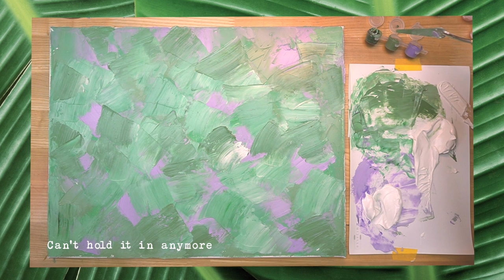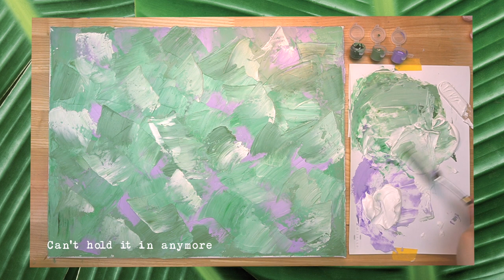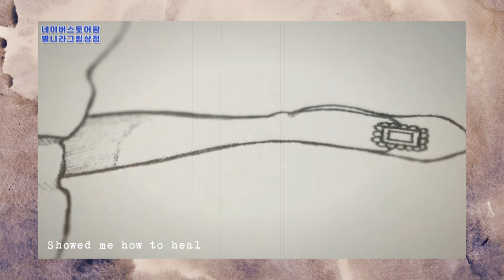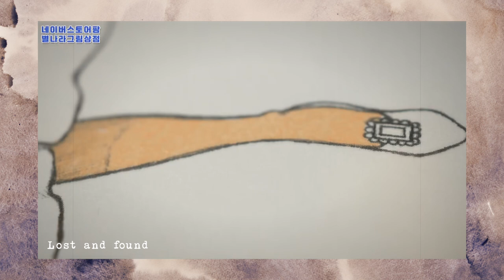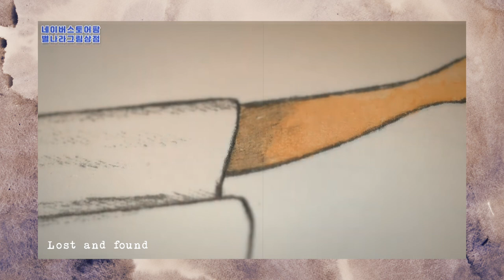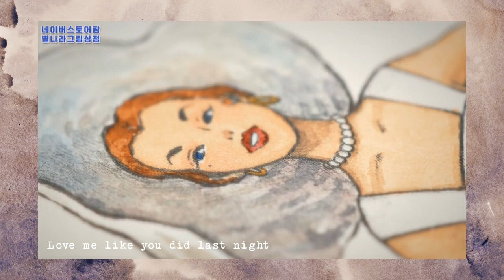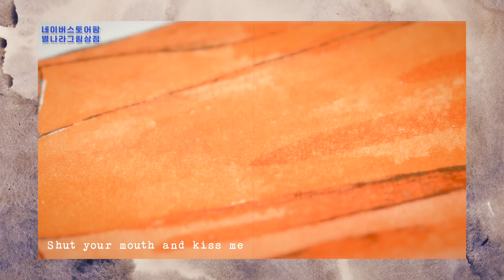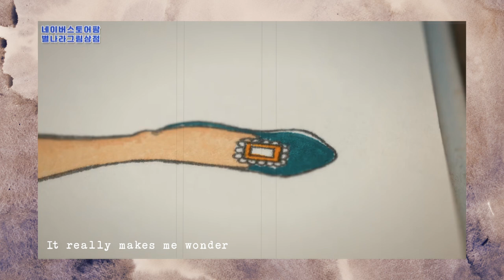🎨그림 그릴때 듣는 노래 playlist🎧/별나라⭐playlist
📸CAMERA
SONY a6400( 30mm f3.5 Macro ), iPhone12
🎤MIKE
블루예티X
🎬EDIT PROGRAM